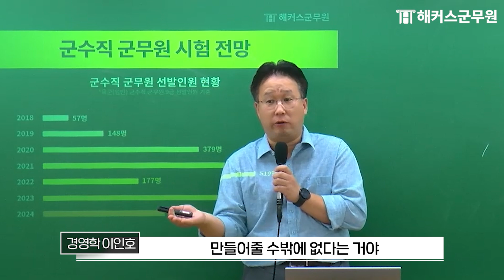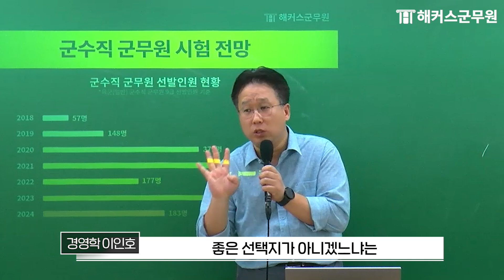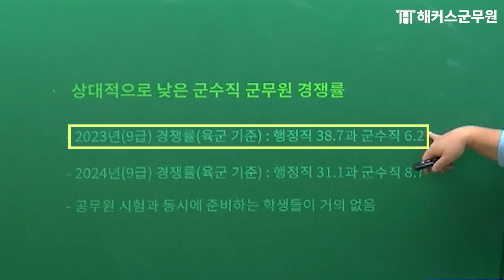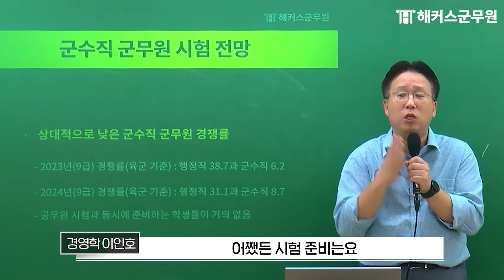군무원 군수직 vs 행정직, 전략적인 선택은?｜이인호 경영학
군무원 군수직 지금 준비해야 하는 이유?

군무원 시험을 좀 더 전략적으로 준비할 수 있는 방법
⭐ 해커스군무원 이인호쌤이 알려드림 ⭐

📍 군무원 경영학 쌩기초 용어집 선착순 무료!
📍 군무원 출제경향 분석 자료 무료 공개!
📍 군무원 시험 합격하고 수강료 100% 환급 받기